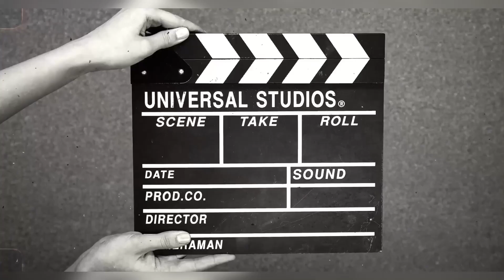Arrudaf park taif | Dancing fountain | Zigzag road | Taif City KSA | Bailani Abdul